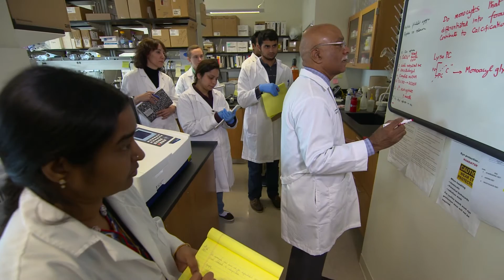Burnett School of Biomedical Sciences, UCF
Mission of the Burnett School of Biomedical Sciences, College of Medicine, UCF